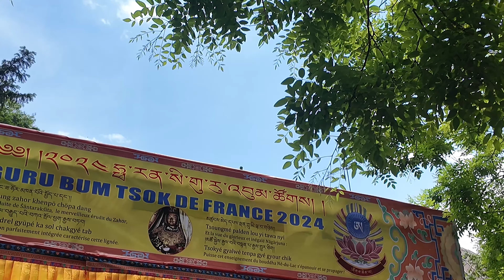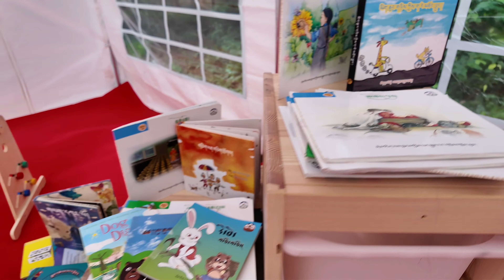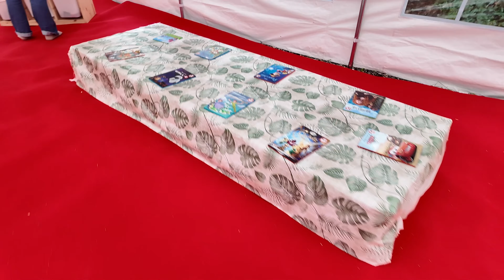1st TIME IN FRANCE 🇫🇷 GURU BUM TSOK 24,25 & 26 MAI 2024